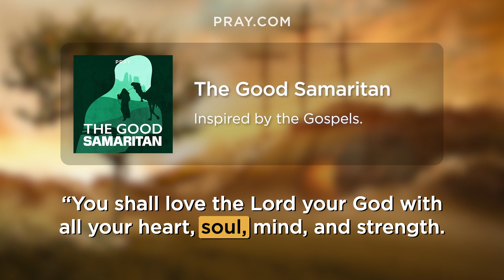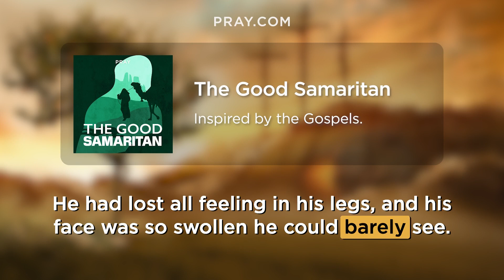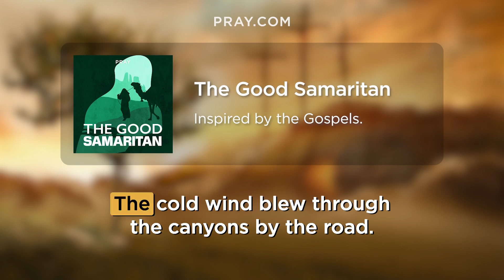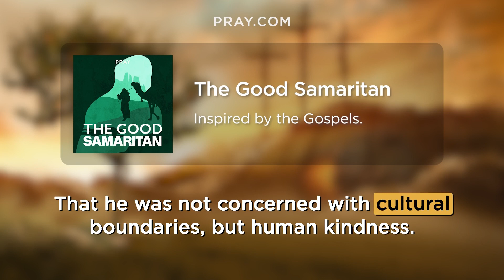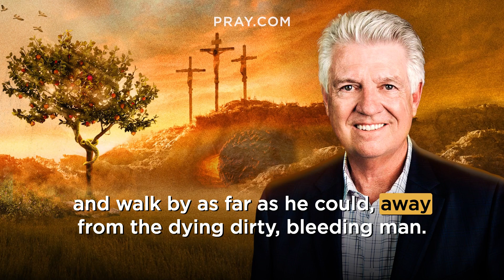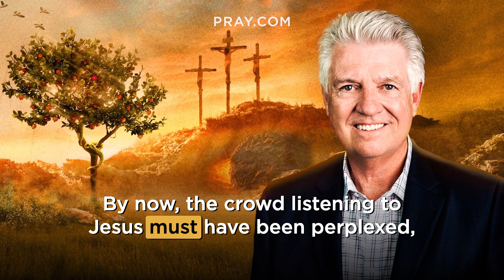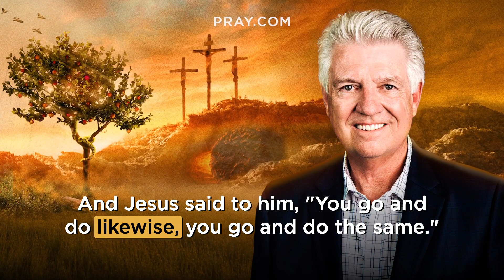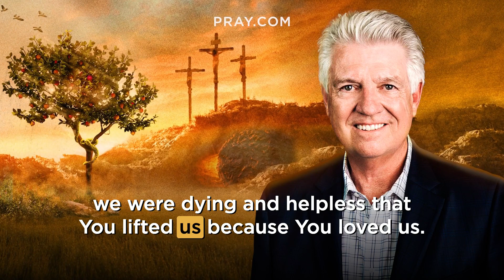201. The Good Samaritan - The Gospels | Bible in a Year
In this Bible Story, we learn about the true meaning of kindness from the story of the good Samaritan. Jesus uses this story to teach that goodness does not always come from the perfect people, rather those that we may least expect. This story is inspired by Luke 10:25-37. and learn the Bible in a Year.

On another day of walking and teaching a lawyer came up to Jesus asking about eternal life. Wanting to justify himself he responded to Jesus’ answer by asking Him who counts as a neighbor. To illustrate His point, Jesus told the lawyer a story about an Israelite man who was robbed, beaten, and left for dead. Nobody who should have helped this man, actually helped him. Instead, a Samaritan, hated by the Jews, picked him up, bandaged his wounds, and brought him to an inn to be taken care of. The next question Jesus asks challenges both the lawyer and us to think about what it means to be a neighbor.

0:00 - Bible in a Year
0:05 - Introducing The Good Samaritan
0:26 - Pastor Jack Graham Introduction
1:15 - The Good Samaritan Bible Story
6:10 - Pastor Jack Graham Bible Story Summary

Executive Producers: Steve Gatena & Max Bard
Producer: Ben Gammon
Hosted by: Pastor Jack Graham
Bible Story narration by: Todd Haberkorn